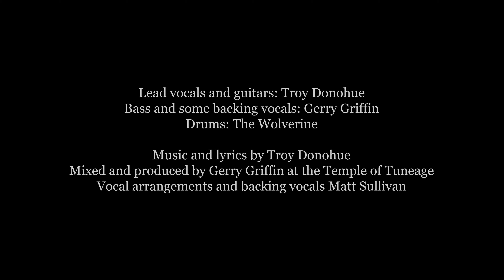Trojan Warfare Lost in Space Another Day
Rockstar Racecar's Troy Donohue made a pandemic project with little brother the Wolverine and producer Gerry Griffin on bass. Film by director Chris Francois.